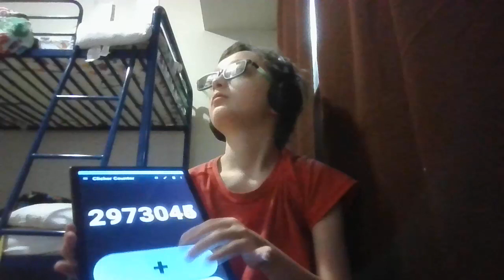Clicker counter progression (Jan 21, 2024)